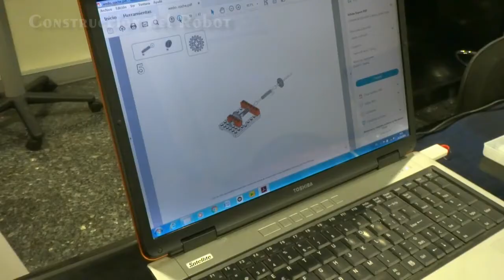almeriBOT. Coche que no choca II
Proponemos a nuestros alumnos que construyan un coche que al llegar a una distancia de unos 20 cm de un objeto, pare el motor.

Se usa el Set básico LeGo WeDo (9580) ampliado con el Conjunto de Recursos WeDo (9585).

Si te gustó el vídeo, una suscripción y un “Me Gusta” siempre se agradeceran.